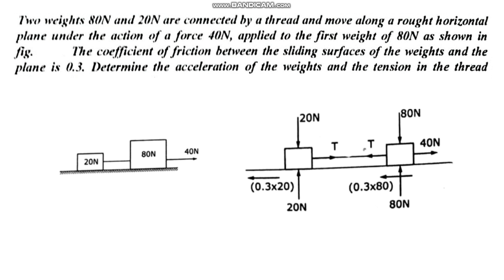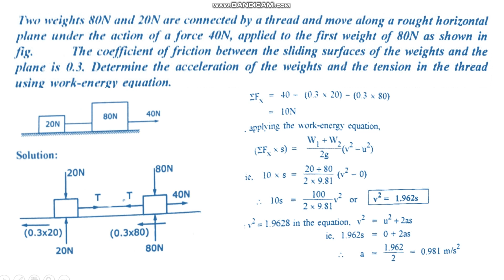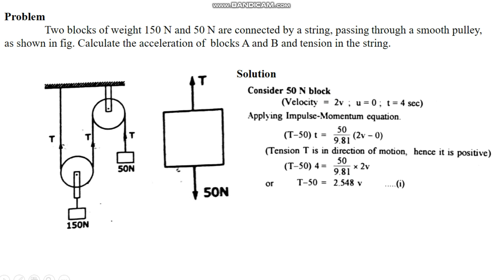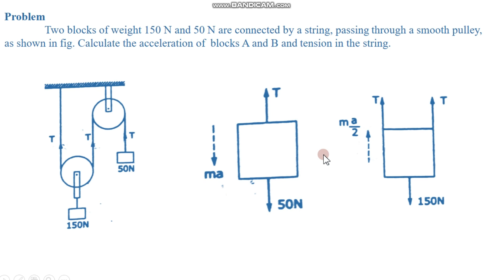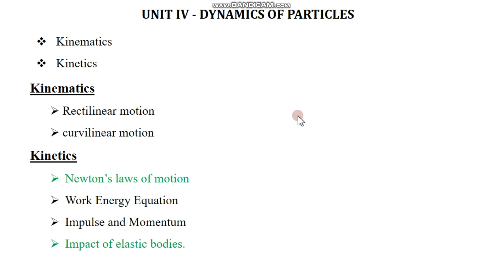Impulse and momentum -2 II Unit-4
This video consists kinetics of particles by impulse and momentum equation and comparison between this method to work energy and D'alembert's principle method. Momentum is mass in motion, and any moving object can have momentum. An object's change in momentum is equal to its impulse. Impulse is a quantity of force times the time interval. Impulse is not equal to momentum itself; rather, it's the increase or decrease of an object's momentum.